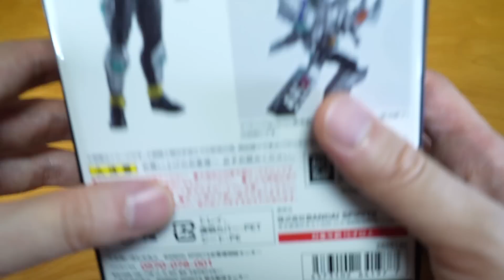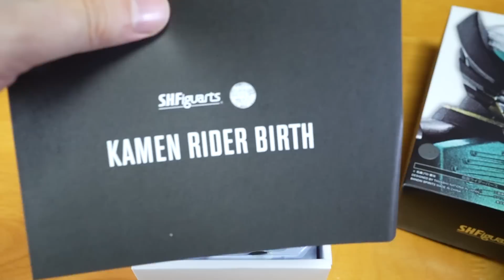【真骨彫製法】遂に登場ハッピーバースディ！セルメダルで変身＆戦闘！「S.H.Figuarts 仮面ライダーバース」をさぁて、開封しますか！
骨から作り肉を付けスーツを着せる「真骨彫製法」
今回は「S.H.Figuarts 仮面ライダーバース」の紹介です！

使用音源